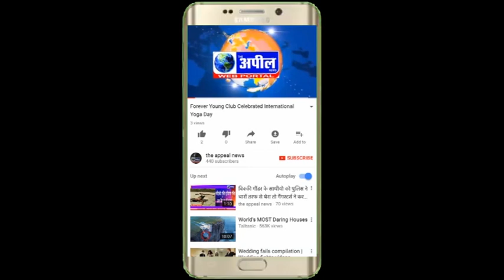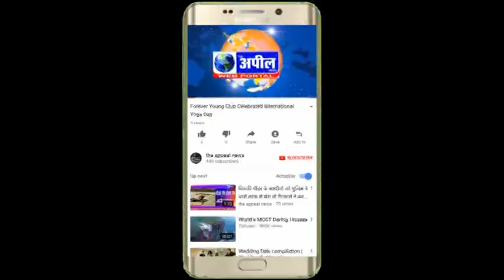नाजायज़ अस्सला बेचने वाले गिरोह | The Appeal News Paper